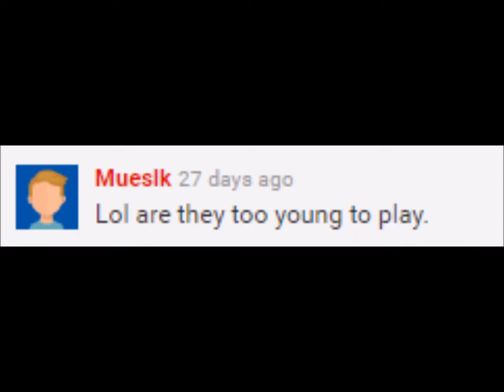Let's Play: Evolution Multiplayer Sci-fi FPS!! Teenage Angst